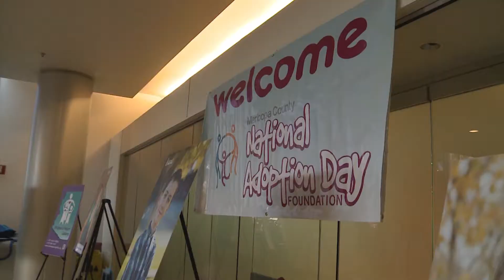Día Nacional de la Adopción 2017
“El proceso ha sido como 2 o 3 años y este día lo hemos estado esperando por mucho tiempo.” Dijo Ricardo Treviño, padre adoptivo.

261 niños fueron adoptados durante el día nacional de la adopción en el condado Maricopa. Vea este video para conocer más sobre como fue el proceso para dos familias locales.